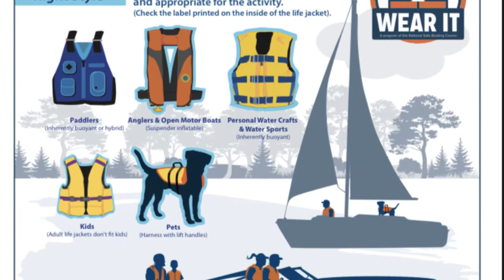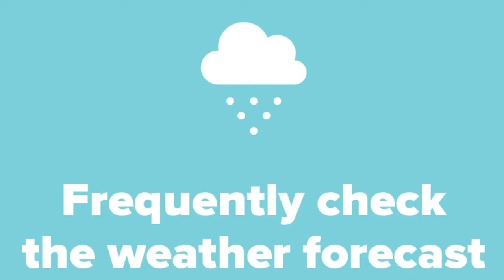National Safe Boating Week: Tips from experts